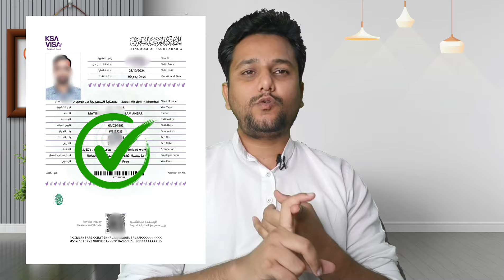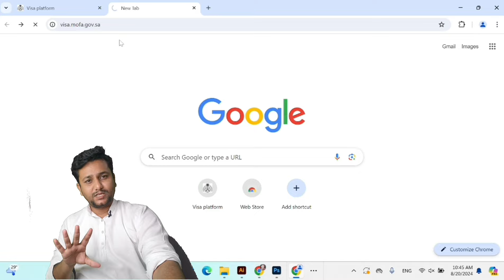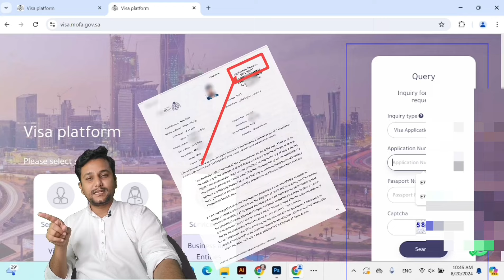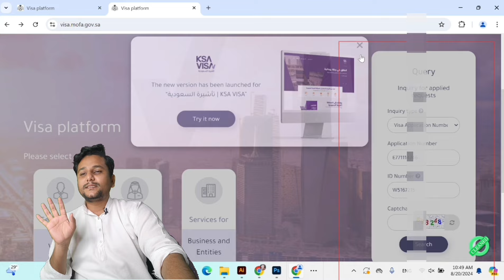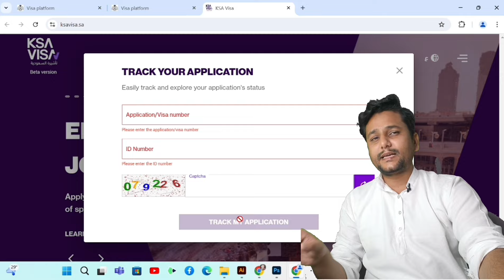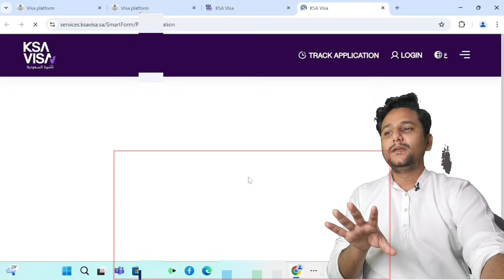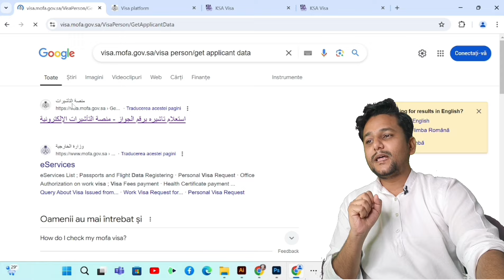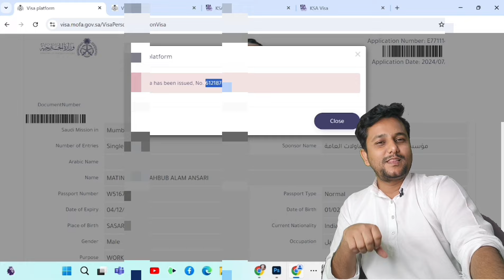Saudi Visa Stamp Or Not Check Online 2024 || Saudi Visa Stamping Status By Passport Number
Telegram Group Link For Family Visa | Umrah Visa  | Tourist Visa Help Etc.

 Channel Name:-
 "sdr tube" "sdr" "sdrtube"
About me:- my self mohammad anwarullah  from delhi india